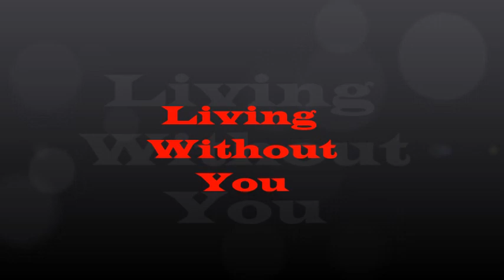Living Without You , Slim Sherman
Slim Sherman (John Smith) Tribute  ,Music LeAnn Rimes , How Do I Live .